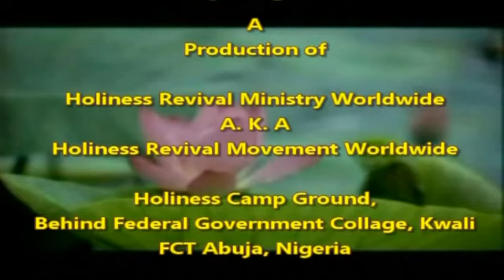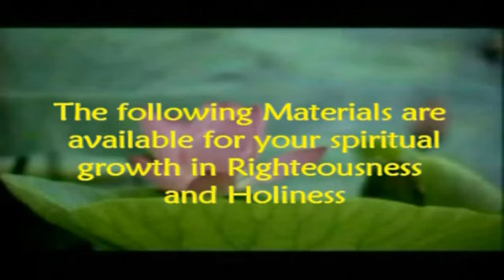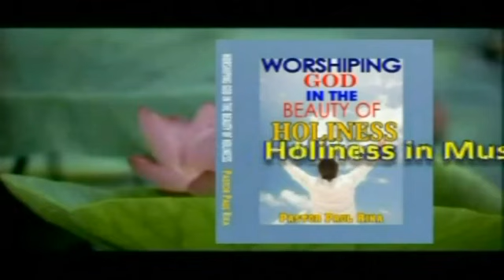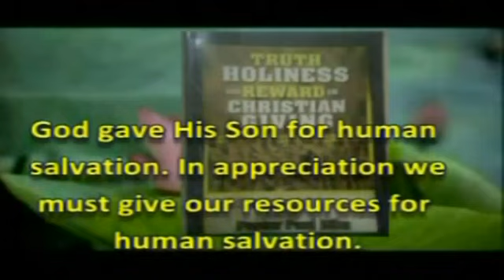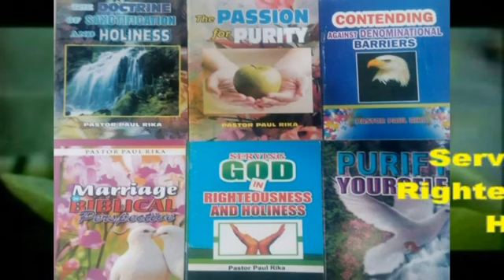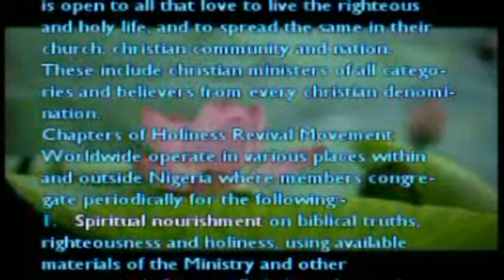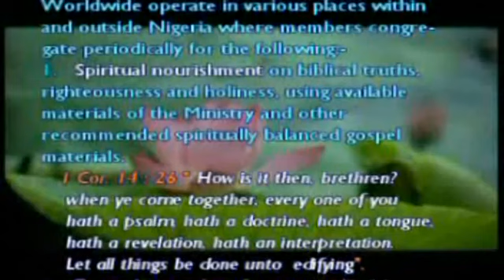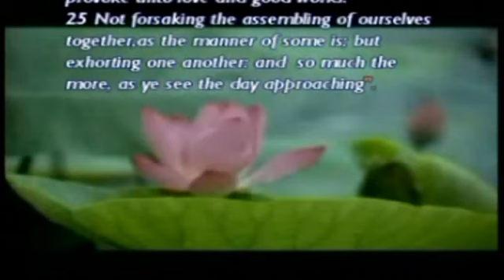MY DESIRE FOR YOU by Pastor Paul Rika